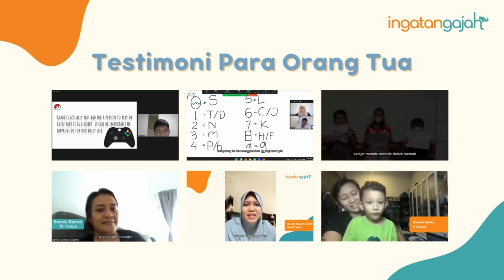Ribuan Murid Sudah Merasakan Manfaat Program IngatanGajah